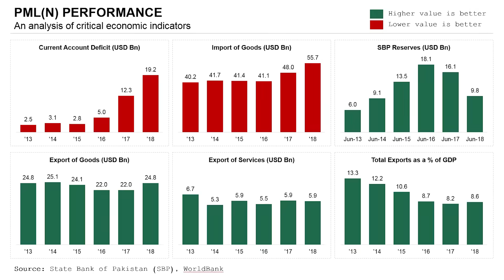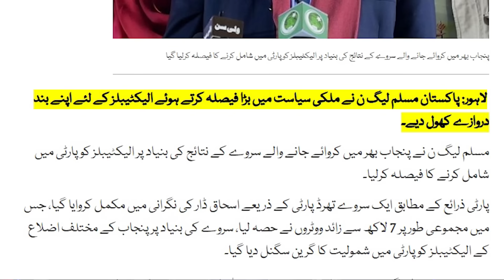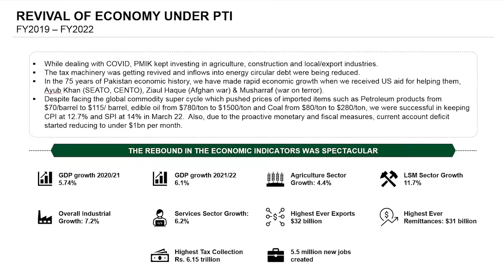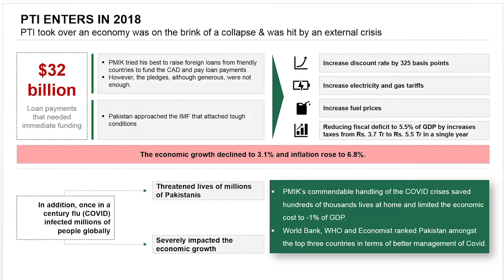Imran Khan's Fear Trigger PML N's Strategic Move: Unveiling The Game Of Electables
PML-N opens its doors to ‘electables’ from Punjab

The Pakistan Muslim League-Nawaz (PML-N) in a major political manoeuvre has decided to open its doors for ‘electables’ from across Punjab

The decision was taken on the basis of a province-wide survey conducted to ascertain the actual situation.

The ‘electables’ are welcome into the party ranks.

The party has a clear edge on 90 out of the 141 National Assembly seats, required to form a government. The PML-N, however, is giving top priority to the target set by it for security two-thirds majority in the lower house of the Parliament.

More than 700,000 voters took part in the PML-N’s survey, sources said and added the voters have declared Nawaz Sharif is the only “solution” of the problems being faced by the country.

The survey was concluded through the third party under the supervision of senior PML-N leader Senator Ishaq Dar.

According to sources, the “electables” from different districts of Punjab has been given green signal to join the party.